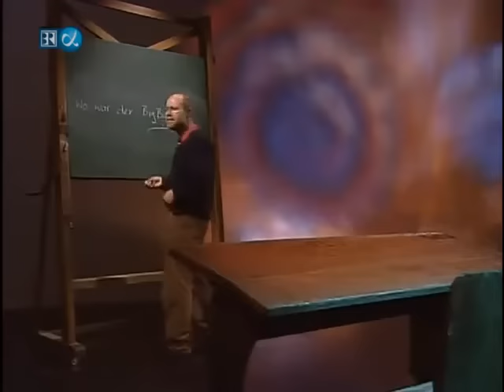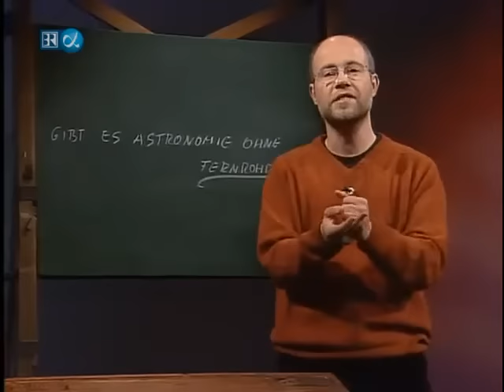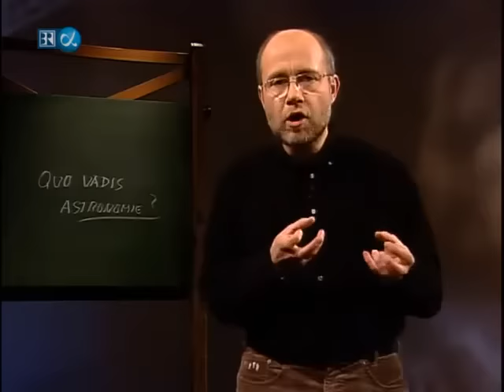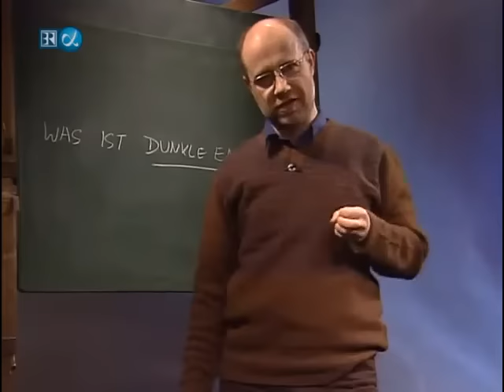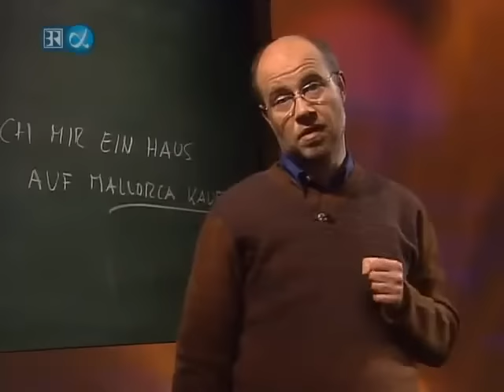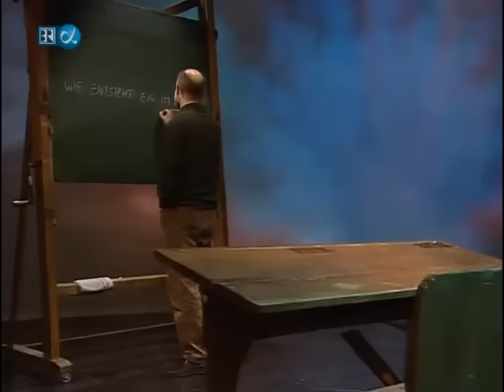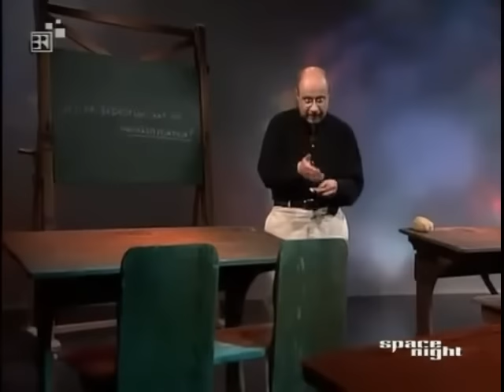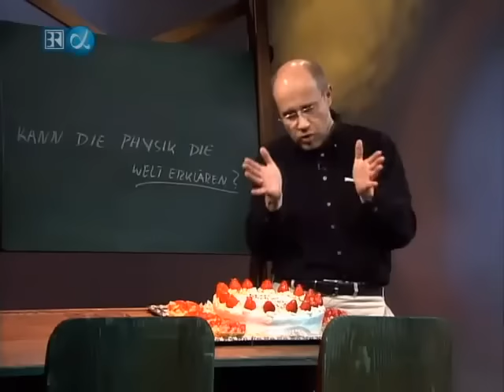Alpha Centauri Folge 81 - 100 Ohne Intro